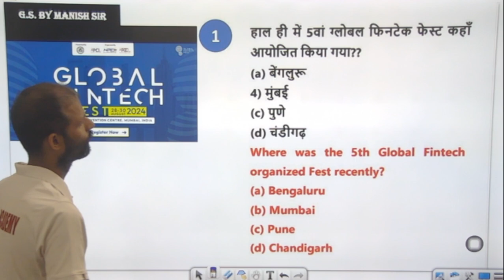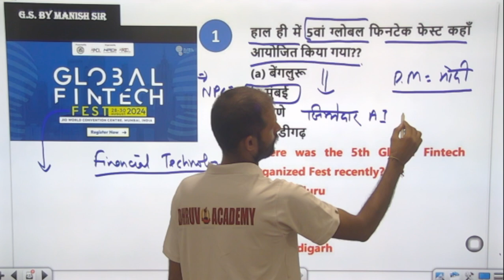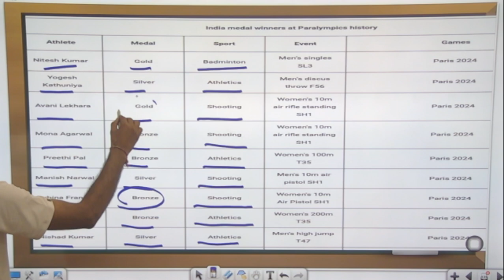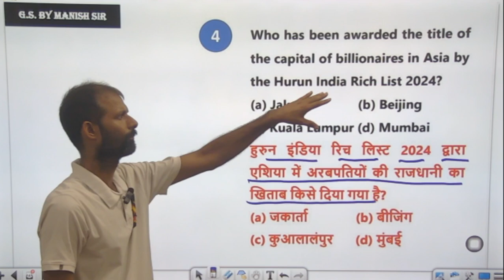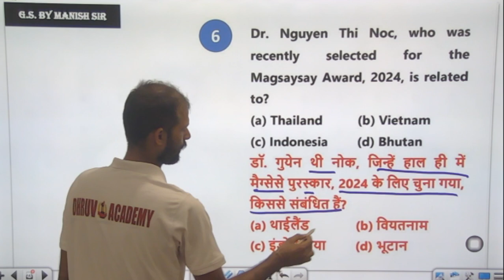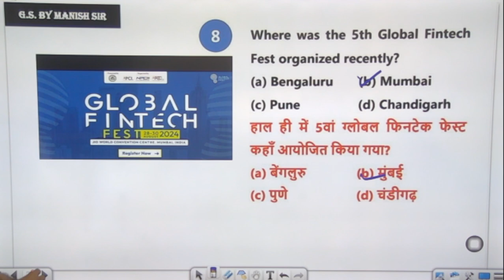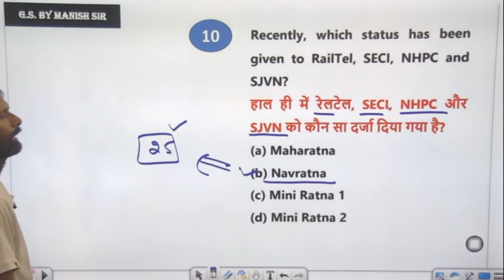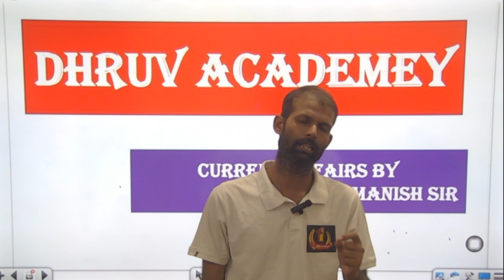02 September 2024 | Current Affairs Today| by Manish sir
📚We will cover all related current affairs for these topics:
✅Government Schemes
✅National News

...जो क्लासेज हो चुकी है उन्हें आप Playlist , App में देख सकते है !!
अपने सपनों को करे साकार !!! हम करेंगे आपके सपनों की उडान को पूरा यह मौका जिंदगी में दुबारा नहीं मिलने वाला 💥💥💥 DHRUV ACADEMY परिवार के साथ !!